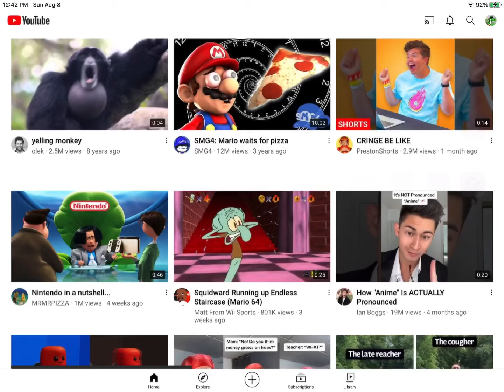Th air that I breathe lyrics in roblox